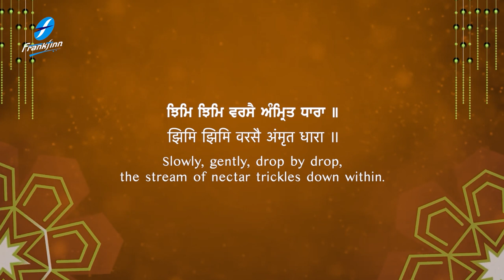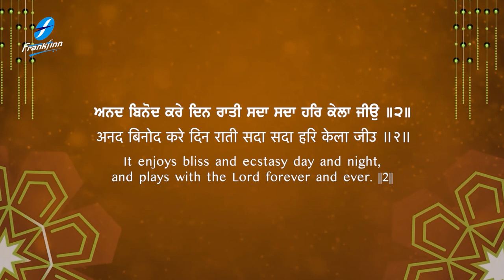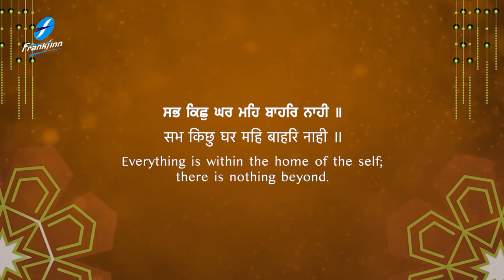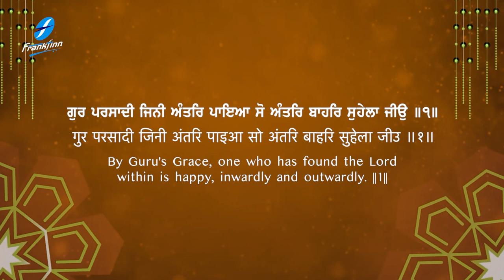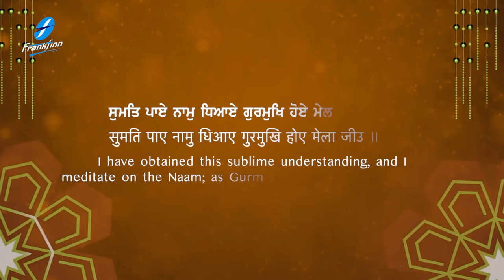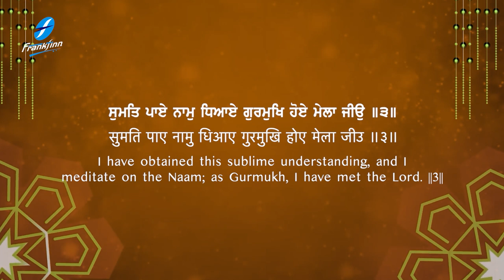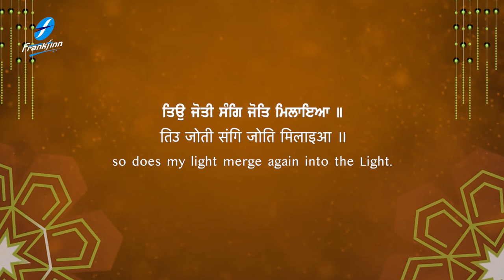Jhim Jhim Varse Amrit Dhara | New Shabad Gurbani Kirtan 2023 | Bhai Jagjeet Singh Ji Khalsa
New Shabad Kirtan Gurbani - Latest Shabad Gurbani Kirtan 2023 - Waheguru Simran - Jhim Jhim Varse Amrit Dhara - Bhai Jagjeet Singh Ji Khalsa - Hazoori Ragi Sri Darbar Sahib Amritsar Live - Satnam Waheguru

Credits:
Shabad: Jhim Jhim Varse Amrit Dhara
Voice and Composition: Bhai Jagjeet Singh Ji Khalsa (Hazuri Ragi Sri Amritsar)
Video : Fakira Productions
A&R / Project Manager: Ajit Pal Singh (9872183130 / 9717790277)
Creative Consultant: Harpreet Singh
Lable: Frankfinn Devotional